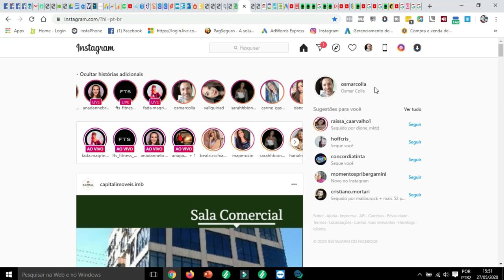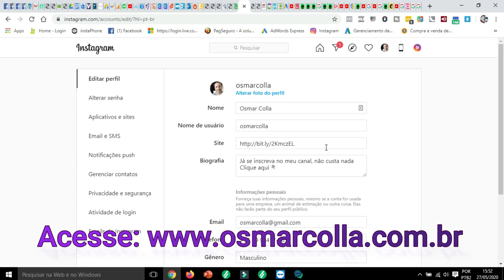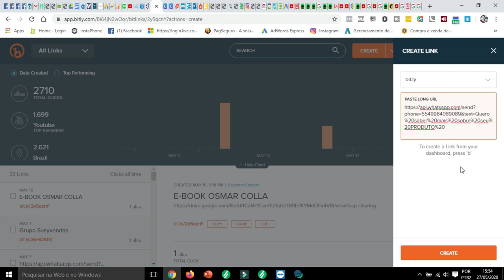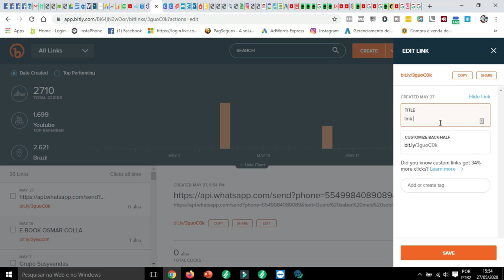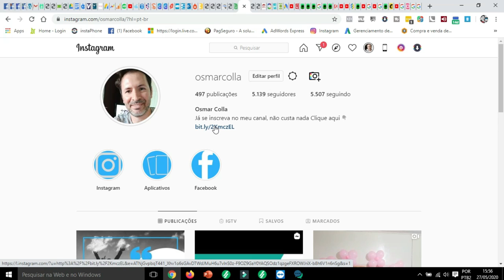COMO COLOCAR LINK DO WHATSAPP NO INSTAGRAM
Olá pessoal tudo bem , no vídeo de hoje mostro a vocês como  estar colocando um link do WhatsApp no Instagram.

Acesse também meu site e veja os vídeos do canal e baixe o E-book gratuito que você vai encontrar no site.